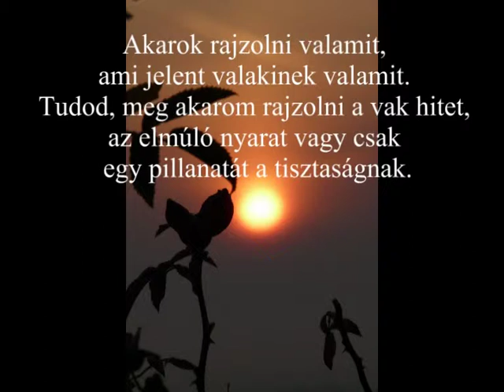Burkus Dániel fotói - digiporáma, KLG Fotóegyesület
Burkus Dániel, a mosonmagyaróvári Kossuth Lajos Gimnázium egykori diákjának, a KLG Fotóegyesület tagjának fotóiból készült rövidfilm. (2009)

zene:
Stone Sour - Bother